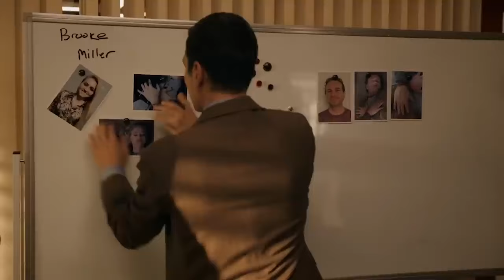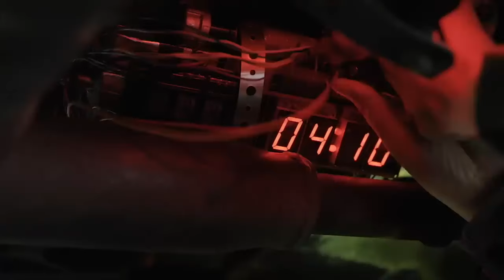Will Trent Season 2 Trailer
Check out the new Will Trent Season 2 Trailer starring Ramón Rodríguez!

US Air Date: February 20, 2024
Starring: Ramón Rodríguez, Iantha Richardson, Erika Christensen
Network: ABC
Synopsis: Get your case notes ready.